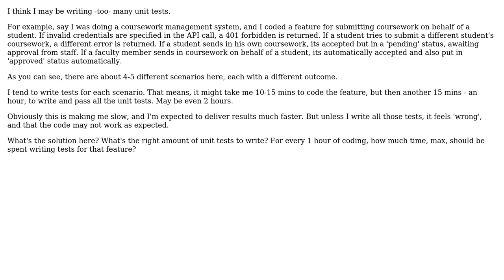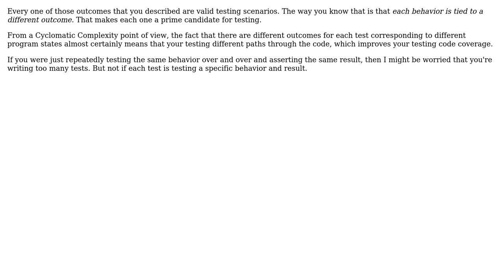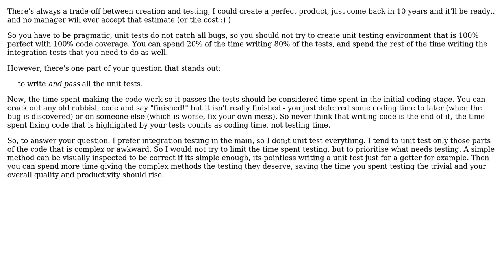Software Engineering: Determining the optimal amount of unit tests? (3 Solutions!!)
Software Engineering: Determining the optimal amount of unit tests?

With thanks & praise to God, and with thanks to the many people who have made this project possible! | Content (except music & images) licensed under CC BY-SA | Music | Images & others | With thanks to user Robert Harvey user Robbie Dee user gbjbaanb user Click Upvote and the Stack Exchange Network Trademarks are property of their respective owners. You are responsible for your own actions.